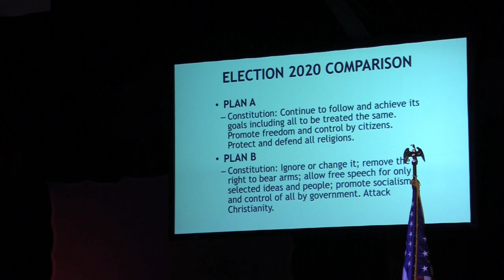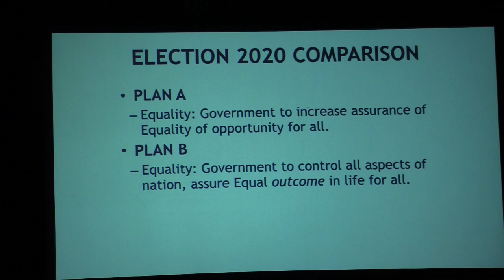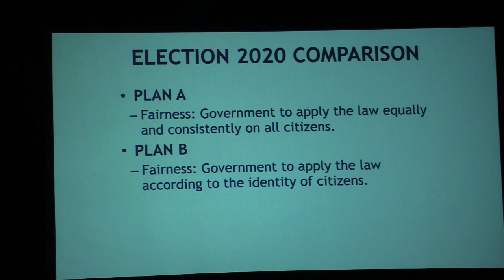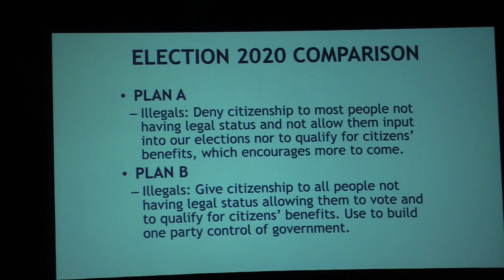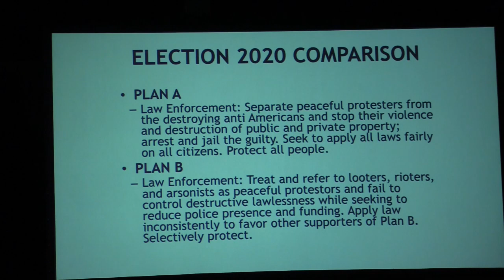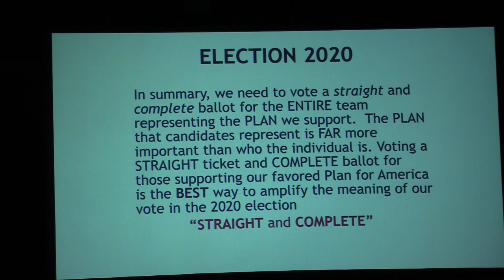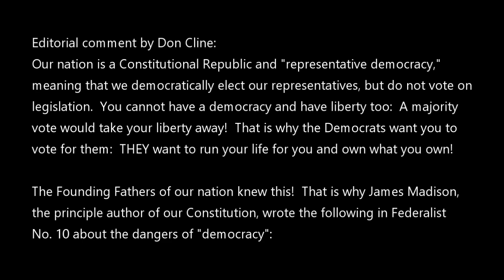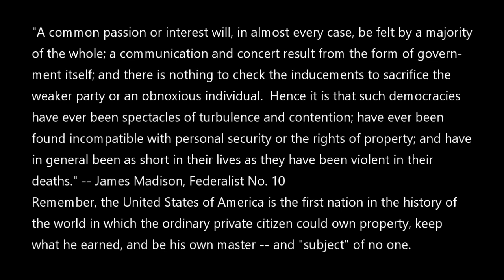20200825 PTP Tim Horn and Bob Hawthorne, and Brenda Barton